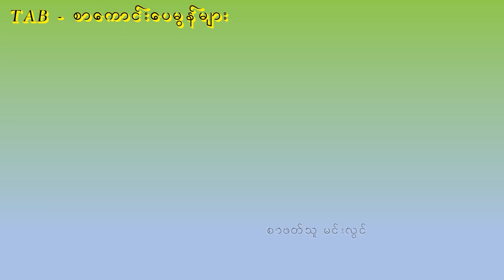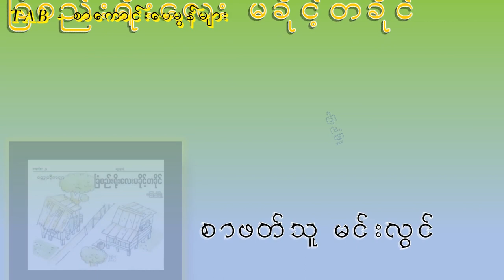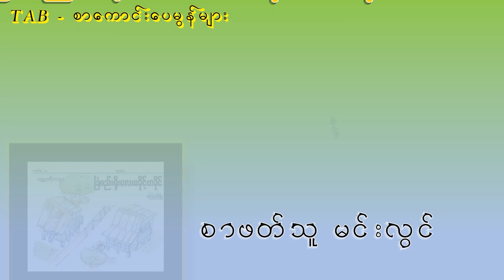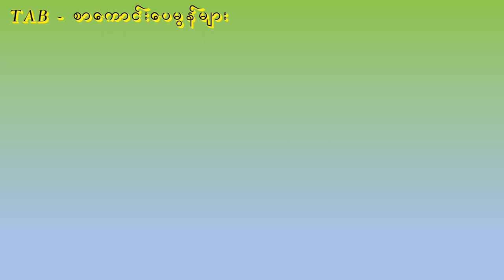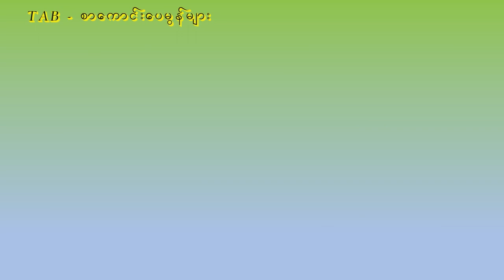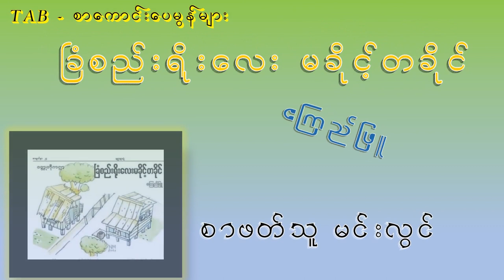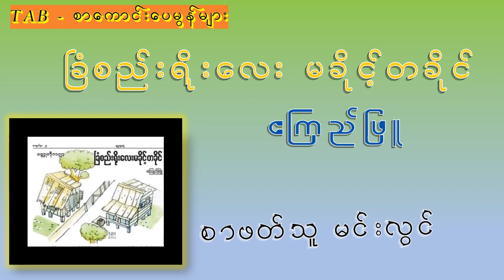ဧကြည်ဖြူ - ခြံစည်းရိုးလေးမခိုင့်တခိုင် /Aye Kyi Phyu / စာဖတ်သူ - မင်းလွင်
ဧကြည်ဖြူ - ခြံစည်းရိုးလေးမခိုင့်တခိုင် /Aye Kyi Phyu

 စာဖတ်သူ - မင်းလွင်

 Audio Books
Books into Voice ( စာပေဗဟုသုတ ပြည့်စုံကြပါစေ  )